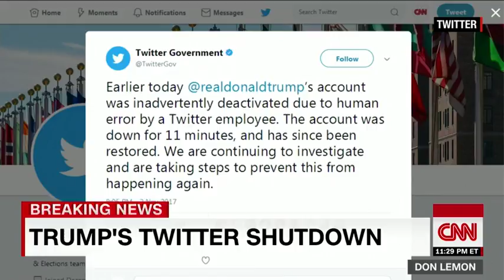muslim, britain first, nick ryan, donald trump, martin callanan, trump retweets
The 28-year-old grew up in a small town in Germany and says the United States might be "the best country in the world." He enjoys cars and values his time at the gym. In his free time, he also volunteers, most recently at a Muslim community center.
But four weeks ago, he did something extraordinary: he became the person responsible for taking President Trump off Twitter for 11 minutes.
Related: Twitter employee briefly shut down Trump's account on last day of work
The brief silencing of Trump's account drove the internet into a frenzy. People questioned how Twitter (TWTR, Tech30) could enable one person to take down such a high-profile account with tens of millions of followers. Some of the president's critics said whoever did it should be considered a hero.
But Duysak, who was working as a contractor at Twitter at the time, says he never thought his spur-of-the-moment act would actually lead to Trump's account going offline.
"I did a mistake, I confess," he told CNNTech. "It's not like I was looking for something or planning to do it. It was in front of me, and I didn't do a good job, and I didn't double-check things."
Duysak, whose identity was first revealed by TechCrunch, declined to give details of exactly how he took down the account but insisted he didn't do anything illegal.
Trump's account came his way because it had been a reported by another user, he said. But it was only after he saw media outlets reporting Twitter's official statement that an employee had taken the account down on their last day at the company that he realized what had happened.
"The specific mentions of this person on his last day, I immediately knew I was the only guy who left on the last day ... I felt a little bit nervous," he told CNNTech.